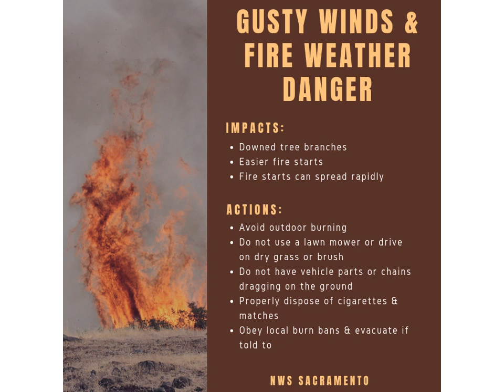Critical Fire Weather Event October 9-10, 2019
A significant fire weather event is forecast for October 9-10, 2019. This is looking to be the biggest fire weather event of the season up to this point. We created this video briefing highlighting the forecast and impacts expected.